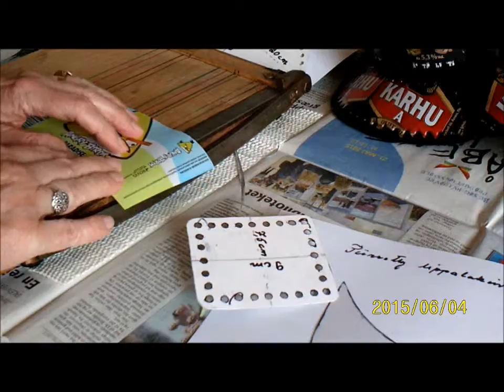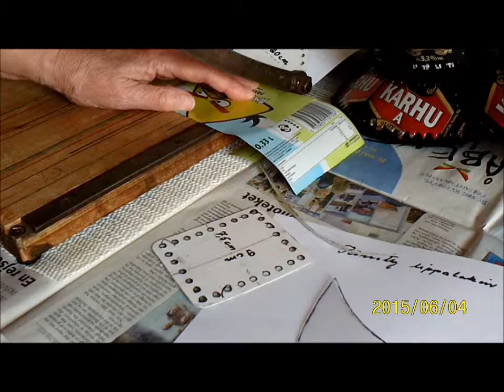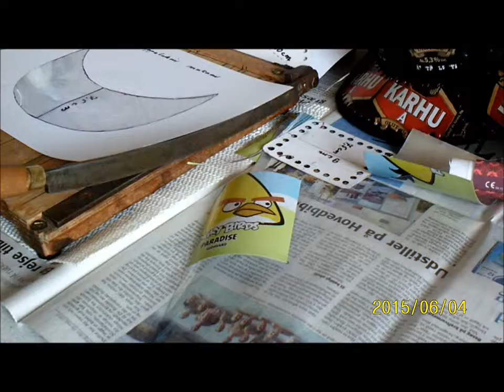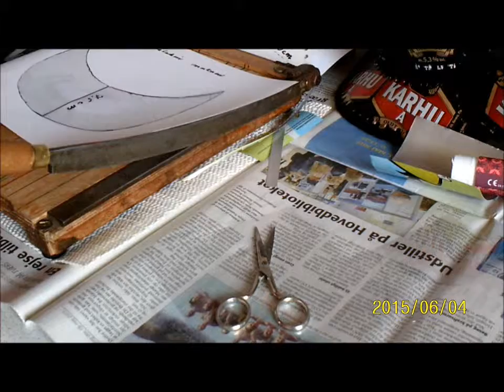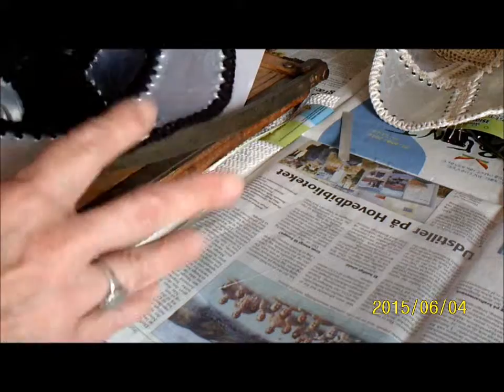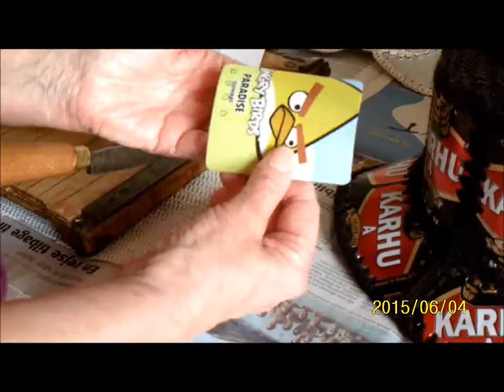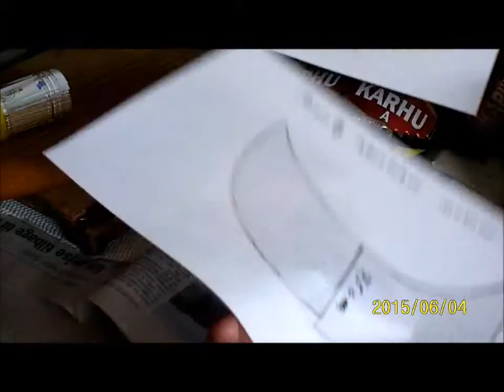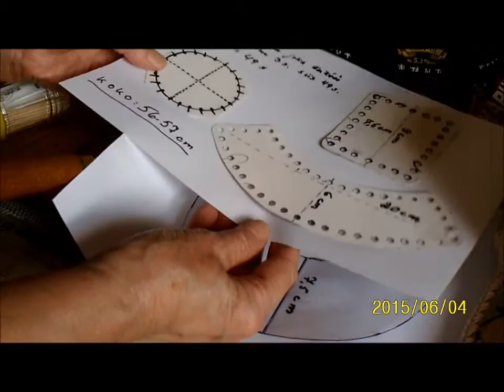Ritva tekee Festivaali hattuja